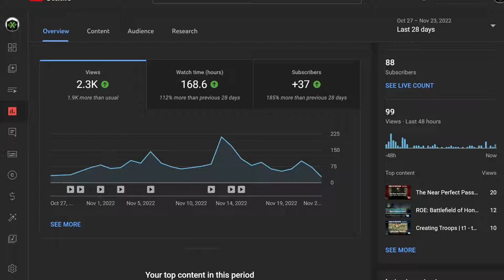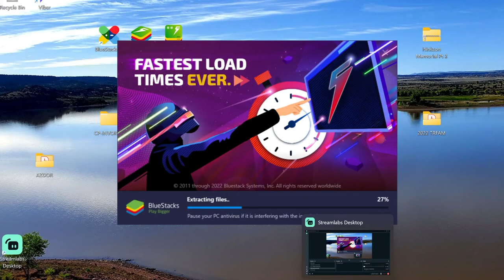Giving Thanks This Thanksgiving 2022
We will also touch on my state 685 guild which is in EDEN S4 and currently taking a Level 6 Capital. This video has a special gift from me, given in the spirit of thanksgiving, which is me providing a review 3 new (new to me) game reviews.

1. Ages of Origins
2. King of Avalon
3. Pirates of the Caribbean Tides of War